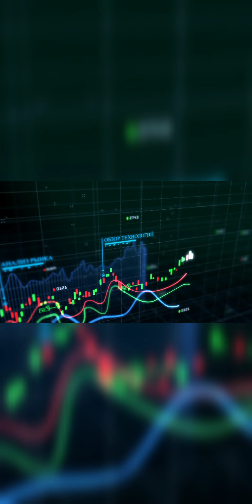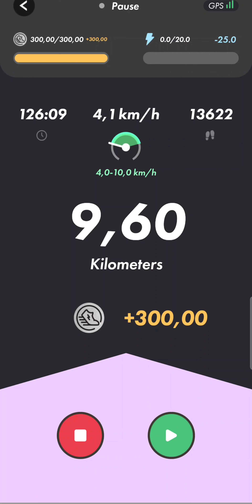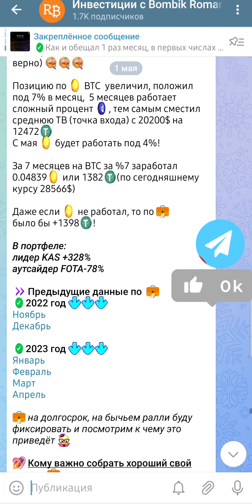STEPN ОТКРЫЛ 9 LVL BOX / НОВАЯ ПРОГУЛКА ЗА 9 LVL BOX!?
🎉 Мои основные биржи с бонусами для вас на торговые комиссии клац 🎉